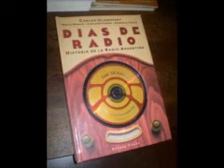Días de Radio - 20- Leopoldo Fortunato Galtieri